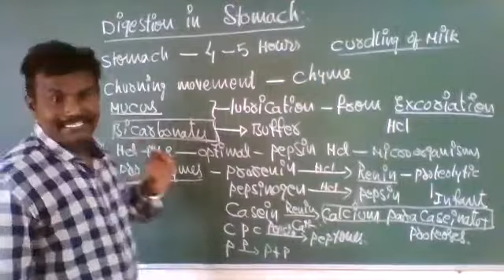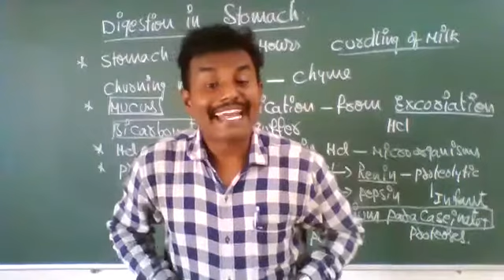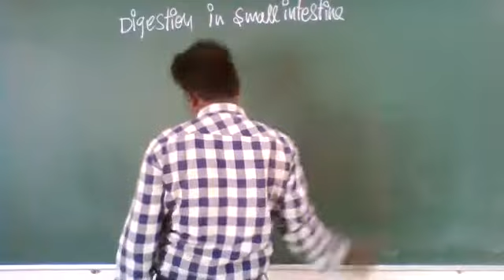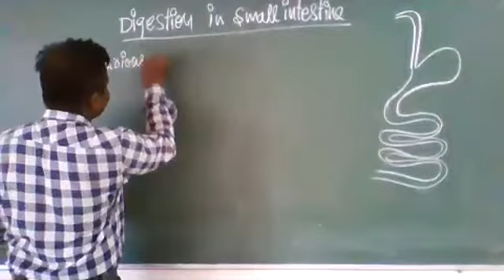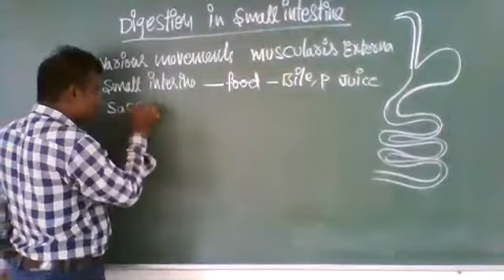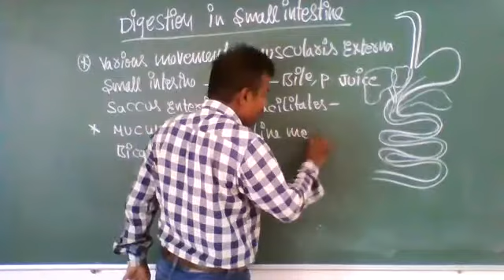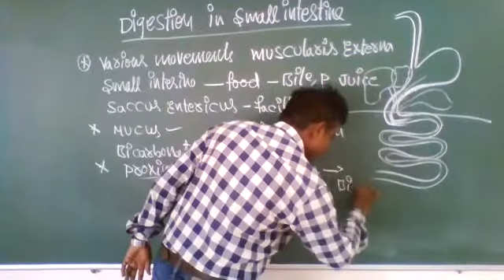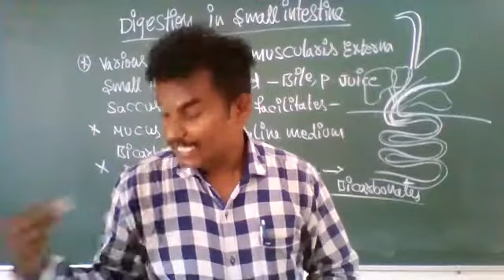Digestion in small intestine 02